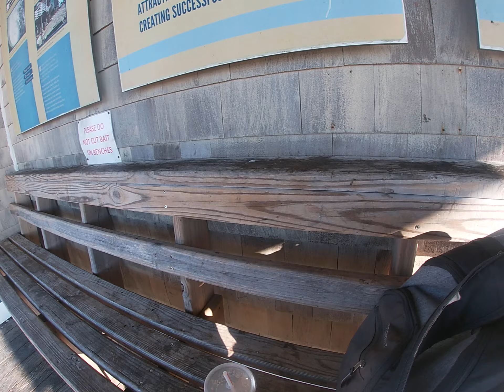The best pier on Atlantic Beach